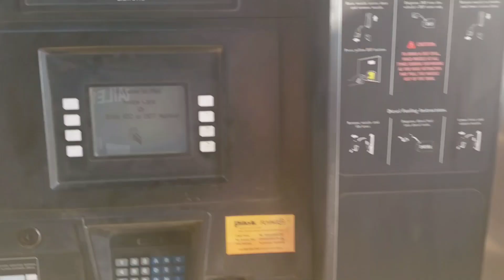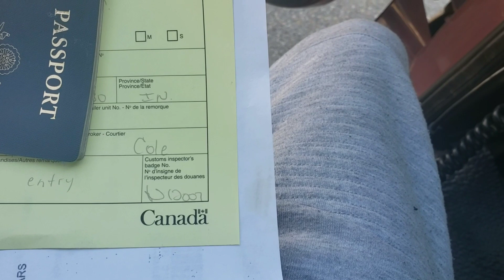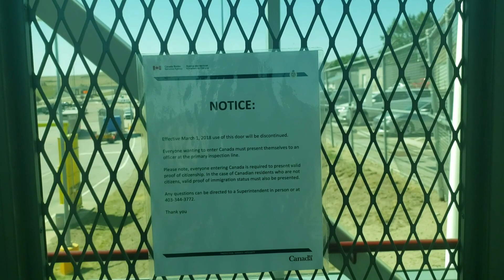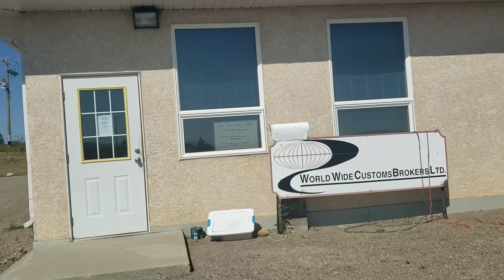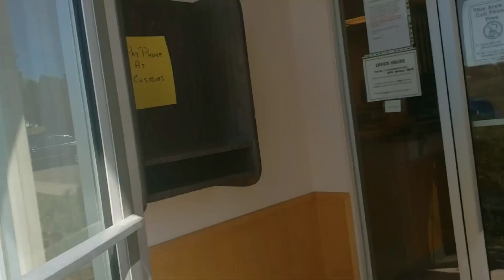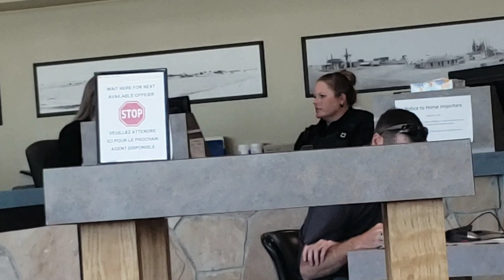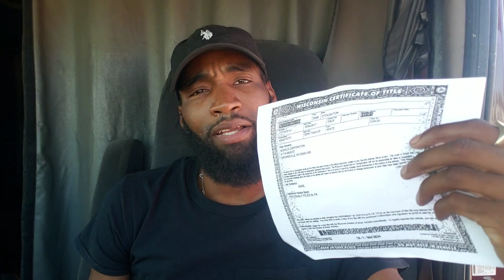Vlogging EP. 12 - What Happened in Canada??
KayBee returns back to Canada only to experience some more unexpected but expected delays in his boarder crossing.